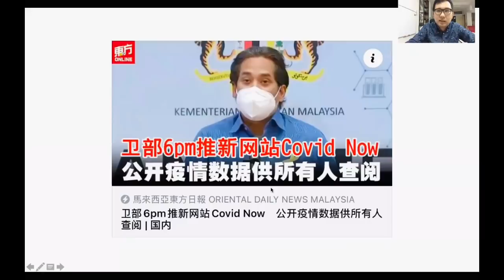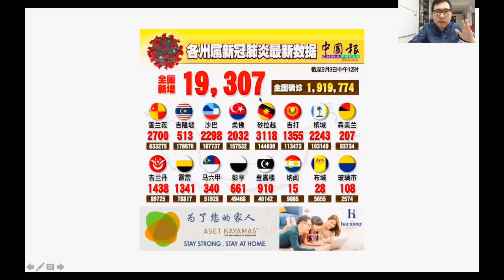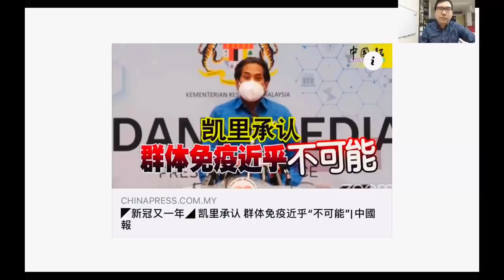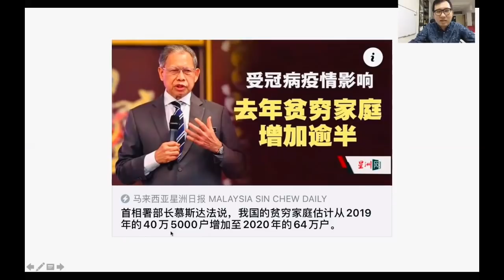【瘟疫人生】第177期 凯里表示明日开始将不再报告数据 大马不可能达成群体免疫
马来西亚卫生部长凯里表示明日开始将不再报告疫情数据，民众自行进入卫生部的新设疫情数据官网查看即可。此外，凯里也认为大马已经不可能达到群体免疫了。

谢谢🙏